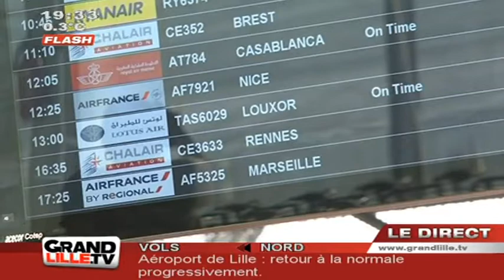Grand Froid : La neige sème la zizanie à Lille !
Route, Rail, Air : Les transports ont été extrêmement perturbés en raison du verglas et de la neige tombée sur la métropole lilloise
Vous voulez conserver ce reportage ?